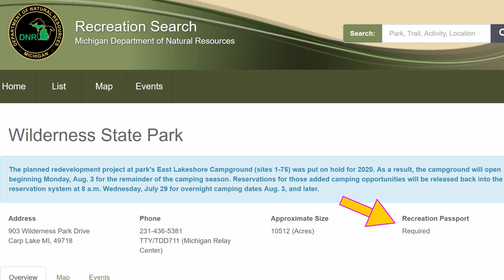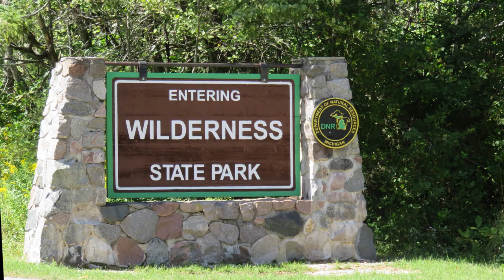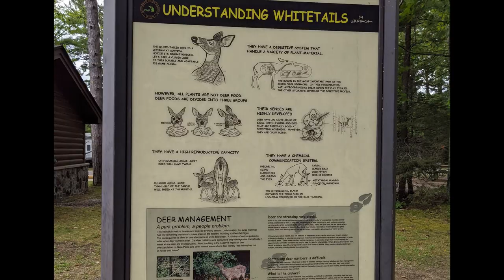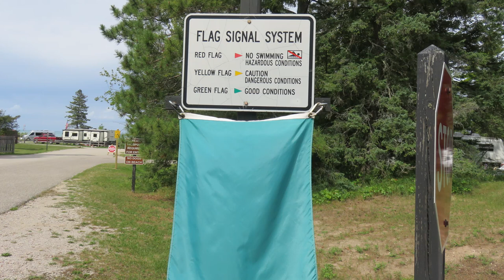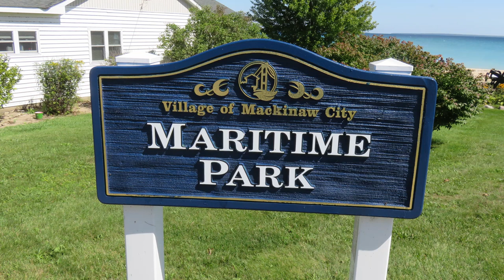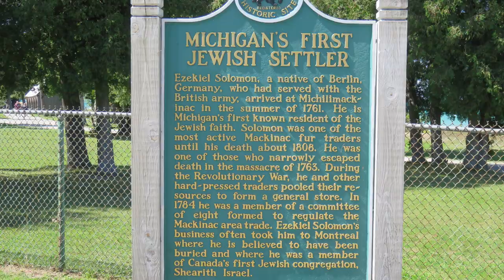Wilderness State Park at the top of lower Michigan - swimming in Lake Michigan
We are really enjoying Michigan.  This video is about Wilderness State Park at the very top of lower Michigan.

We left Pinconning MI the self proclaimed cheese capital of MI. Then went to alpena MI and camped on Long lake – then on to Wilderness state park near Mackinaw City which took us over 200 miles along the shore of Lake Huron … and it is still much bigger.

Along the way we stopped at a nice lakeside rest area for a walk and some lunch.

The Michigan parks system requires a Recreation Passport for all vehicles entering any park properties.  It is $34 for an annual pass for out of state – so if you are towing a car like us you need 2 for $68 depending on how often you use it is can be a good deal or a rip off since the camping fees are also pretty high – we paid $35 / night for electric only.  I don’t like to have to pay to park at a place I am paying to camp but I am cheap.